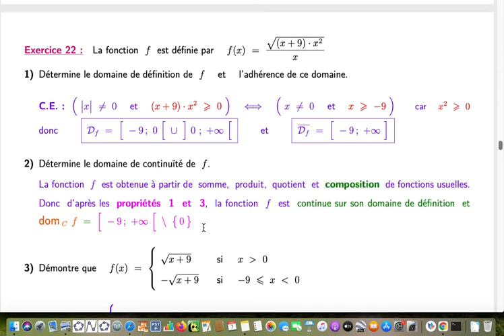Questions 1 et 2 de l'Exercice 23 composée de fonctions